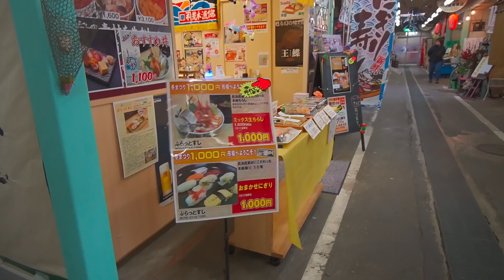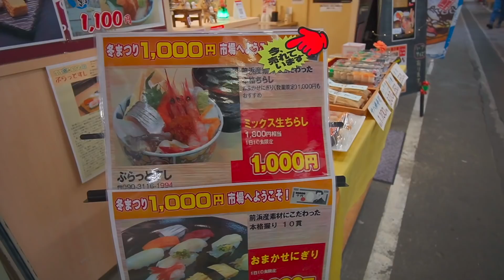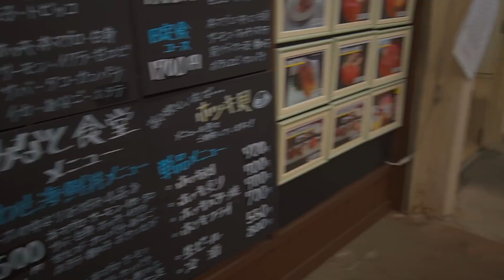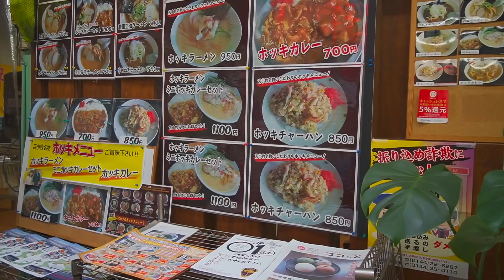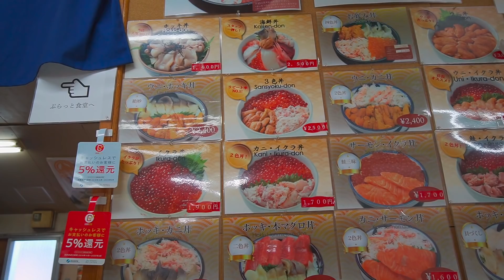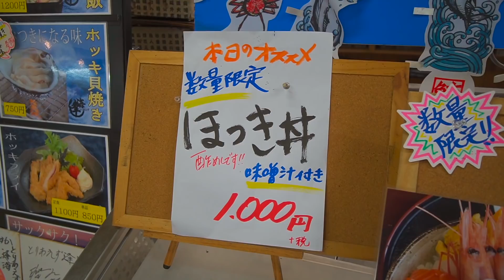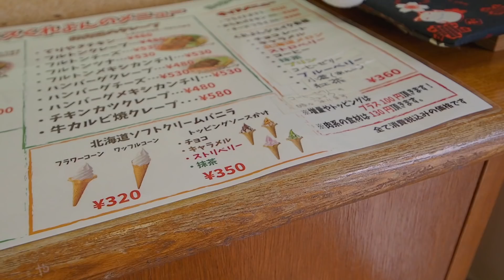苫小牧といえばホッキ！生ホッキ丼を食べに行く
今回は、急に生のホッキが食べたくなったので、苫小牧までホッキ丼を食べに行ってきました。
やはり苫小牧のホッキは美味しいです！